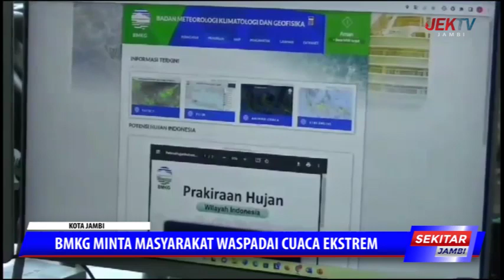BMKG MINTA MASYARAKAT WASPADAI CUACA EKSTREM